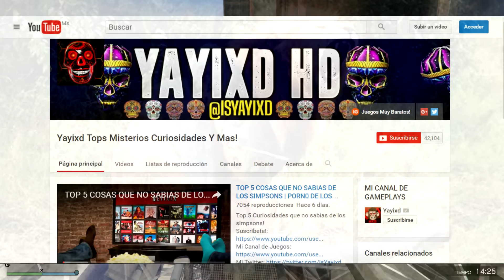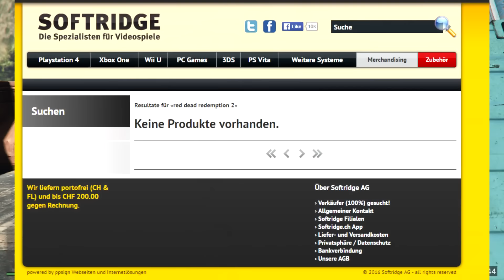FILTRADO NUEVO TITULO DE ROCKSTAR GAMES | RED DEAD REDEMPTION 2 FECHA SALIDA Y PRECIO!? EXPLICACION